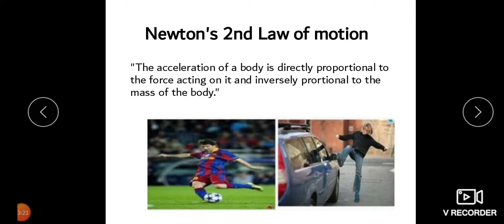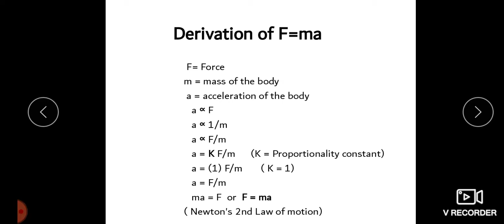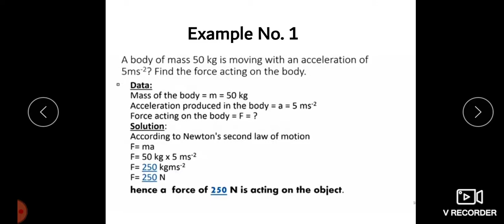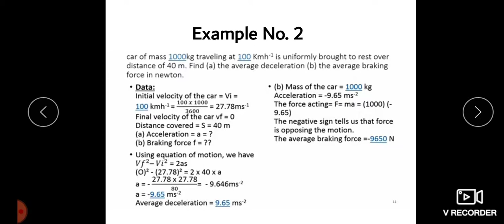Subject: Physics, Class: 9, Chapter: Motion and Force, Topic: Newton's Second Law of Motion.